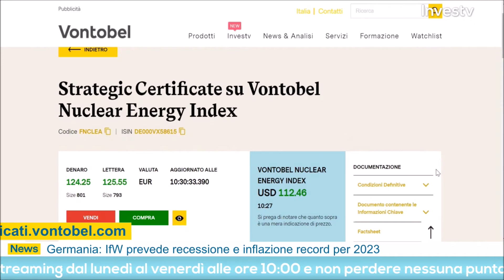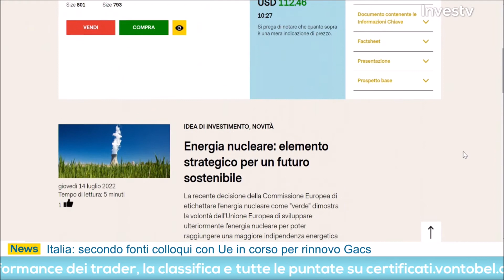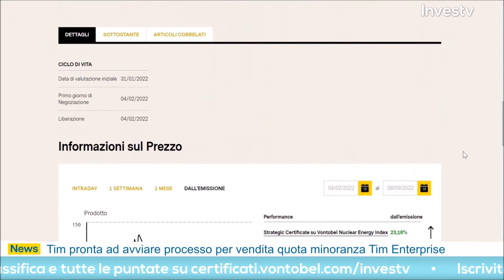Come investire sul Nucleare con gli strategic certificate di Vontobel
Nel corso della puntata di venerdì 9 settembre di Investv, Jacopo Fiaschini parla dell'energia nucleare, ufficialmente riconosciuta come forma di energia green.
Vontobel Certificati già da diversi mesi mette a disposizione dei prodotti che permettono di investirvi: vediamo come nel video.